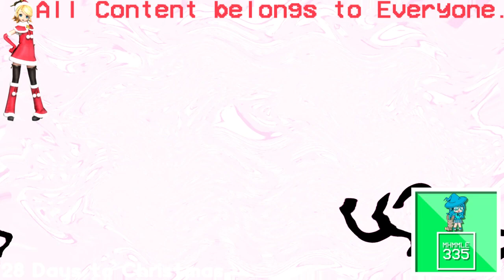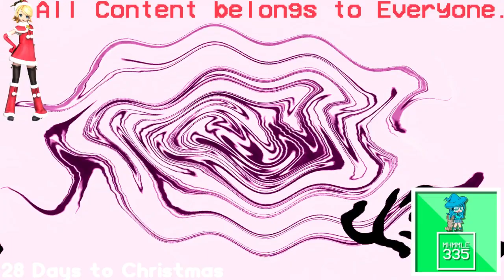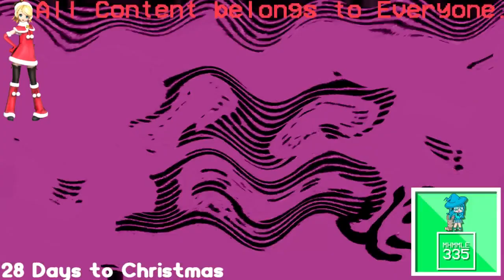(REQUESTED) Klasky Csupo Sony Vegas Pro 12 Effects in Videoup V7